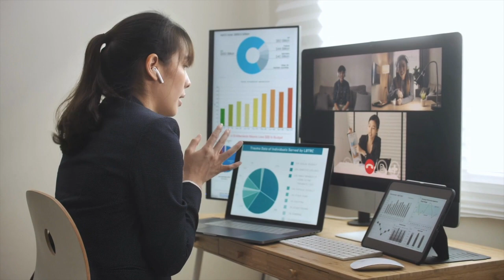वास्तु द्वारा अपनी कार्य क्षमता को कैसे बढ़ाएँ ? Rishabh Sogani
वास्तु सीखने के लिए पर विज़िट करें

क्या आप जाने हैं कि कैसे वास्तु की एक छोटी सी technic का प्रयोग कर के आप अपनी कार्य क्षमता को बढ़ा सकते हैं। आज के युग में कार्य क्षमता जीवन को सुचारु रूप से चलने के लिए और जीवन में आगे प्रगति करने के लिए एक महत्वपूर्ण factor है। अक्सर लोग अधिक कार्य भार अर्थात् heavy workload की शिकायत करते हैं। चाहे businessman  हो अथवा job करने वाला व्यक्ति हो, सभी इस समस्या से ग्रस्त हैं। तो क्या वास्तु में इसके लिए कोई उपाय है?